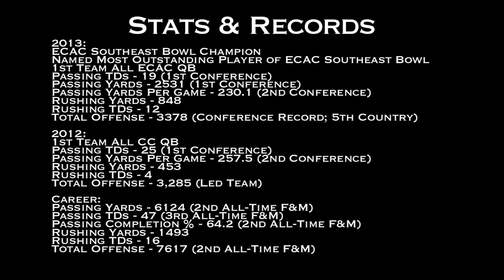#4 E.J. Schneider - QB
Senior highlight of All Conference F&M QB, E.J. Schneider.